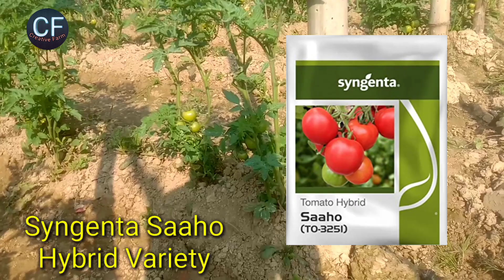Tomato Hybrid Variety :- top- 3 ( Tomato Top 3 Variety - Summer Season | Tomato Farming ;- (Tamatar)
इस वीडियो आपको टमाटर की टॉप  3 वैरायटी
के बारे में दर्शाया गया है

गर्मियों में टमाटर की टॉप किस्मे
Creative Farm

Tomato Top 3 Hybrid Variety

1. Saaho (TO-3251) ;- Hybrid Variety
2. Seminis (Anshal) :- Hybrid Variety
3. Syngenta (Abhinav) :- Hybrid Variety